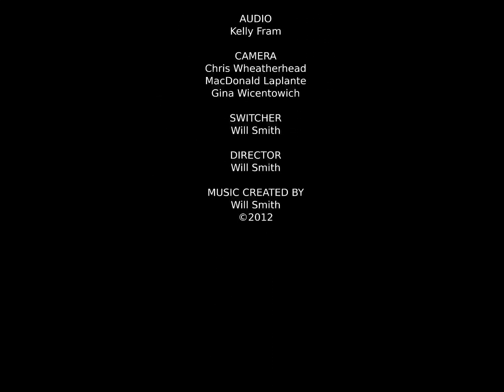Citizen's Forum Jack Etkin & Walt McGinnis summarize political issues of the Week ending Aug 18 2015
Citizen's Forum Jack Etkin & Walt McGinnis summarize the political issues of the Week ending August 18, 2015
August 27 a public hearing for the Bosa development at the ols St. Andrews school site More information on the Mason Street farm web
A letter to the editor in a recent TimesClonist about Genetically modified foods